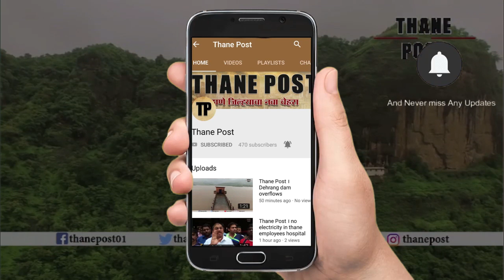Kalyan Valdhuni bridge in poor condition, puts fear in users mind | Thane Post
Kalyan Valdhuni bridge in worsen condition | Thane Post